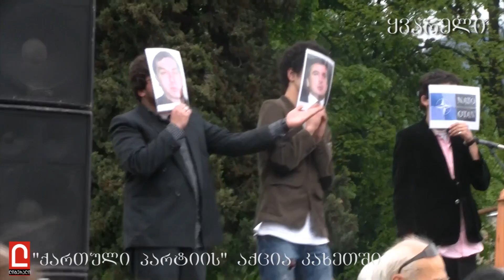"ქართული პარტია" ყვარელში